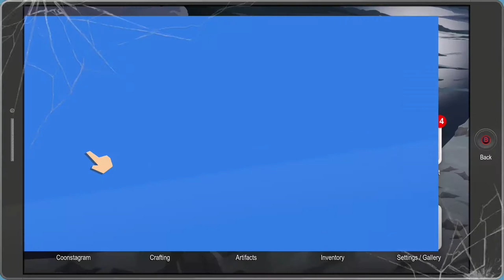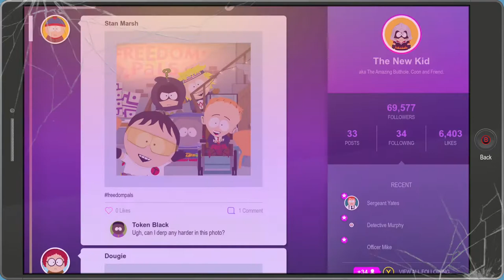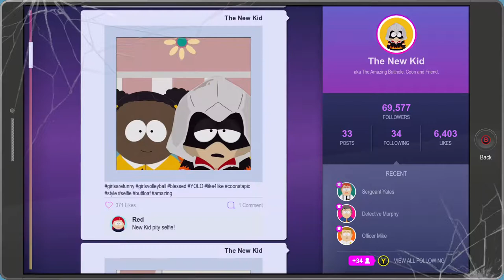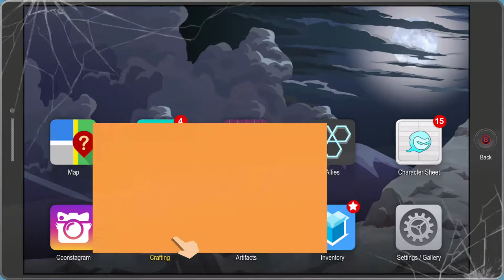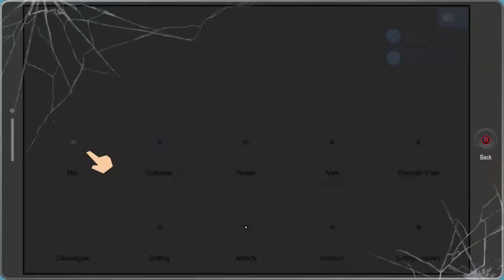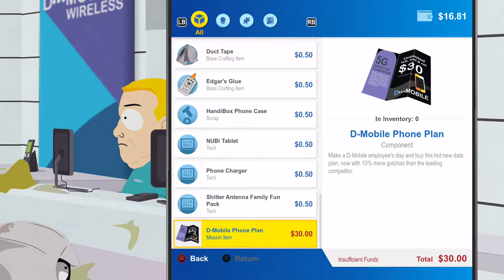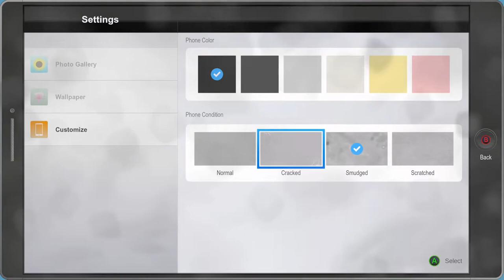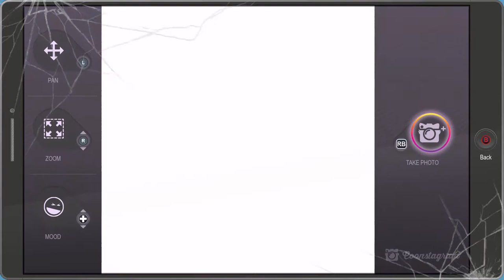YOU'RE GROUNDED | South Park: The Fractured But Whole #8